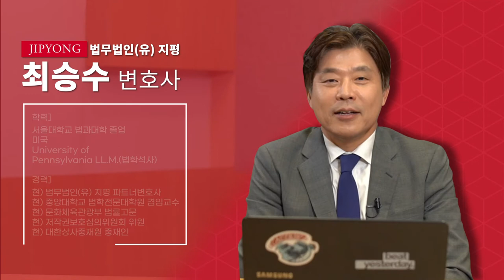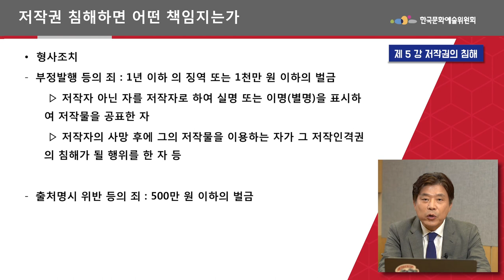[저작권 영상교육] ⑤ 저작권의 침해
- 강사 :　법무법인 지평 최승수 변호사
- 강의명 : [저작권 영상교육] ⑤ 저작권의 침해

2020년 「온라인미디어 예술활동 지원」 사업 아트 체인지업의 저작권 교육영상을 소개합니다.

아트체인지업의 상세 내용은 아츠온 통합사이트에서 확인할 수 있습니다.